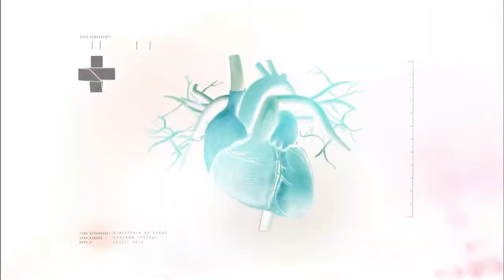Boletim da Saúde - 10 de fevereiro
BOLETIM DA SAÚDE - 10.02.17: Esta edição do programa fala sobre a mudança na transferência de verbas federais e uma advertência para os pais observarem o peso das mochilas das crianças. Confira mais notícias do Ministério da Saúde na página